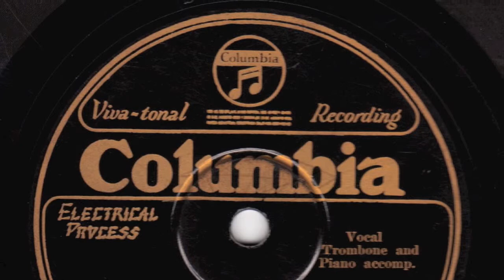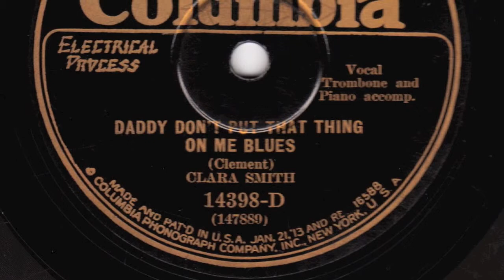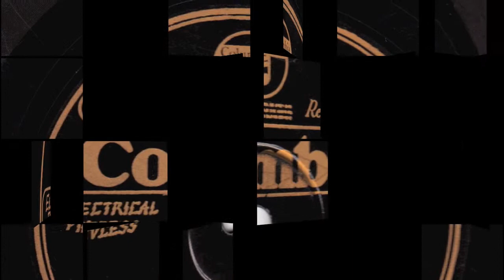Daddy Don't Put That Thing On Me Blues [10 inch] - Clara Smith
Digital archive of Columbia 78 RPM single 14398-D;
Daddy Don't Put That Thing On Me Blues by Clara Smith, acc. Trombone and Piano

Style: Classic Blues
Composer: Clement
Label: Columbia (Viva-tonal Recording)
Matrix No.: 147899